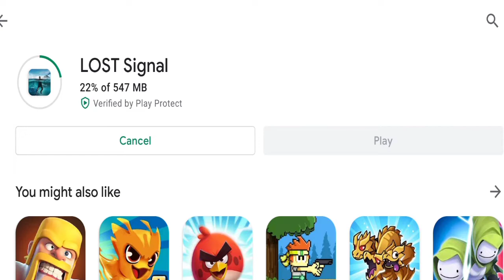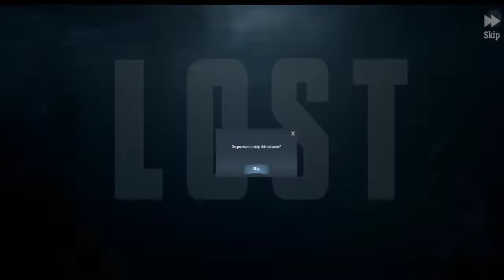Lost In Bule Gameplay | new game launch in india 2021 INDIAN_GAMERS | new game launch in play store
Lost In Bule Gameplay | new game launch in india 2021 INDIAN_GAMERS | new game launch in playstore

Lost signal game kese he
Lost signal game download Krna sahi he
new game launchh
new game launch in india
new game launch 2021
new game launch in india 2021
new game launch in play store
new game launch free fire
new game launch today
new game launcher
new game launch video
new game launch android
lost in blue global
lost in blue trailer
lost in blue review
lost in blue 2
lost in blue 3
lost signal game
lost signal gameplay
lost signal game download
lost signal game trailer
lost signal game release date
lost signal game video
lost signal game early access
lost in bule game download for android
Qlost signal game mod apk